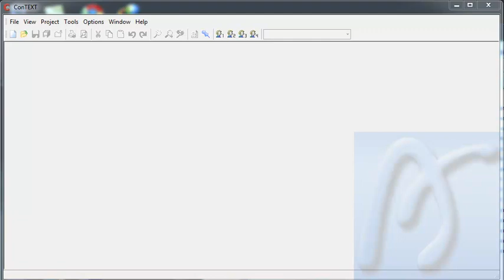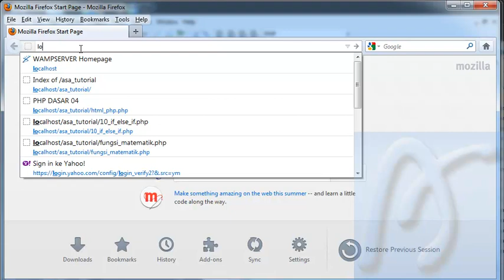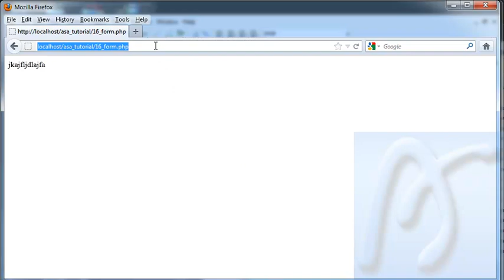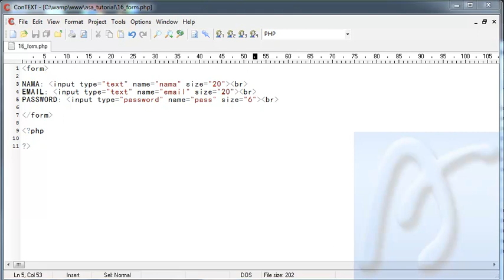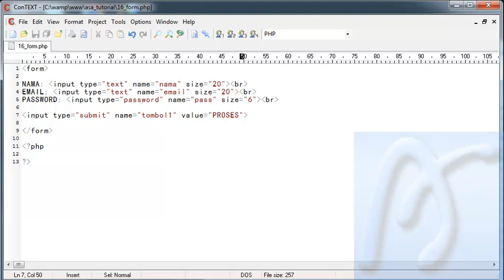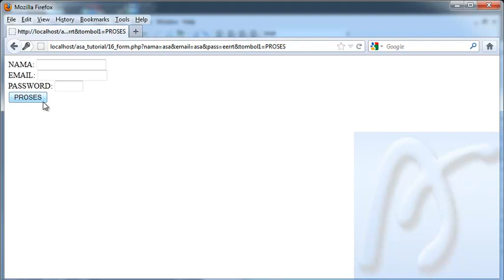PHP Dasar Video Tutorial 016 Form